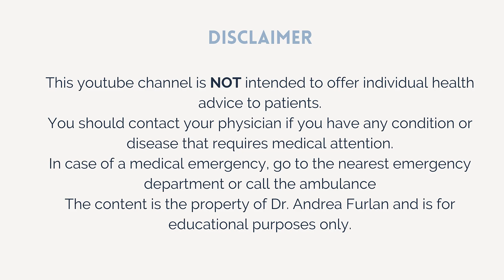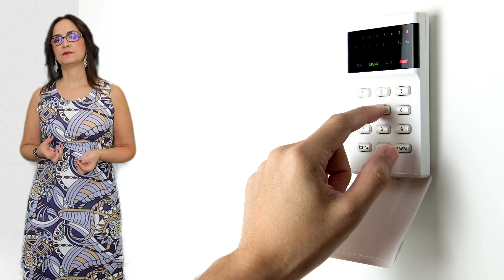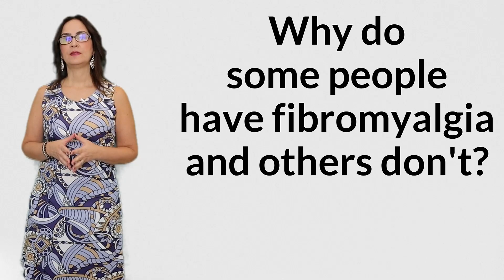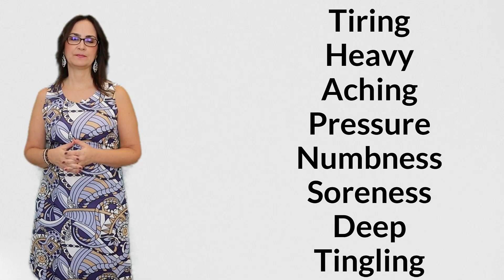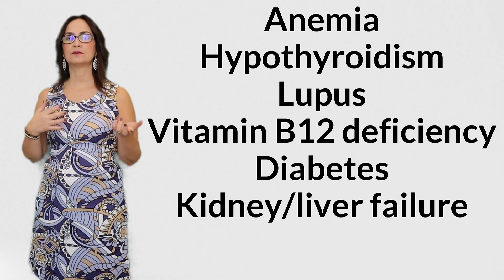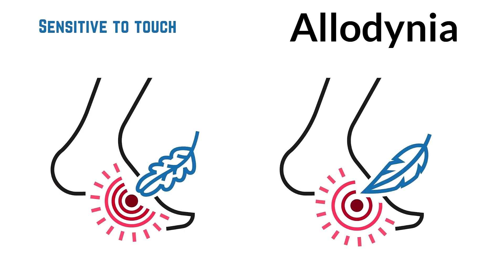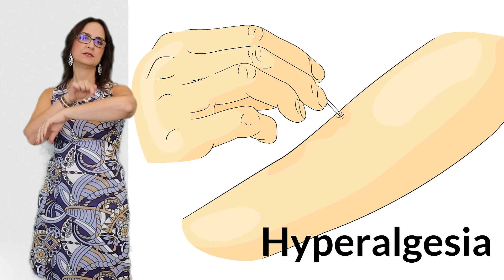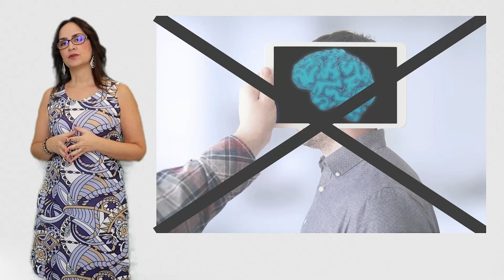#137 What are the symptoms of fibromyalgia? (fibromyalgia diagnosis)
In this video, we're going to explore the secrets of fibromyalgia diagnosis. We'll discuss symptoms, signs and diagnosis methods, so that you can get the best care for your fibromyalgia diagnosis.

If you're struggling with fibromyalgia diagnosis or treatment, or just want to learn more about this condition, then watch this video! We'll discuss the different symptoms and signs of fibromyalgia, as well as the different ways doctors can diagnose this condition. By the end of this video, you'll have a better understanding of the secrets to fibromyalgia diagnosis!